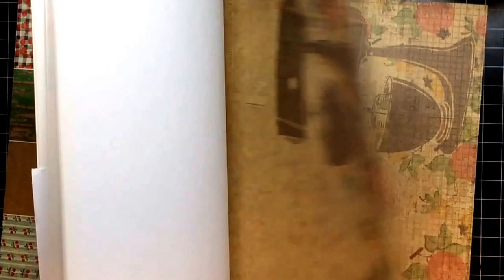Recipe Card Swap Entry